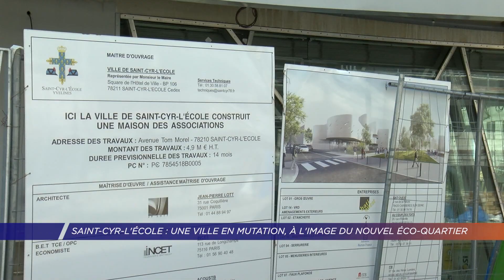Yvelines | Saint-Cyr l’Ecole : une ville en mutation, à l’image du nouvel éco-quartier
Saint-Cyr-l’Ecole : une ville en mutation. La ZAC Charles Renard est en passe de devenir un grand éco-quartier. Ce lundi 12 juillet Sonia Brau, maire de la commune, est venue constater l’avancée des travaux. L’occasion pour nous de faire le point sur les équipements à venir.